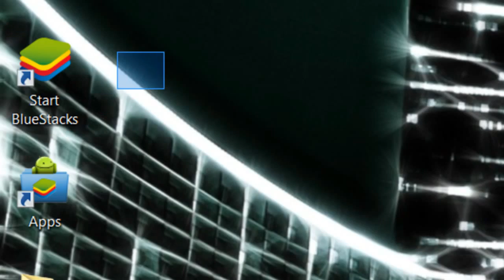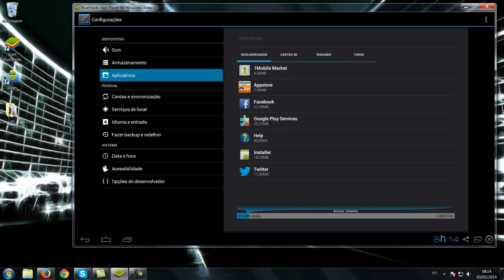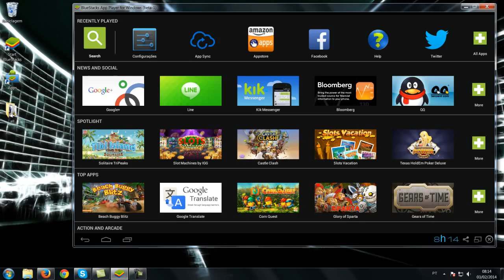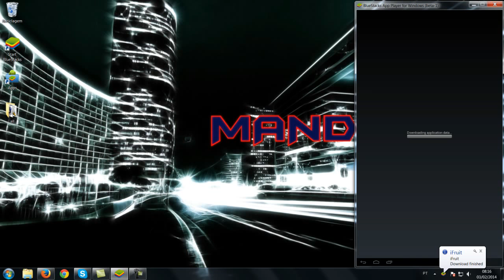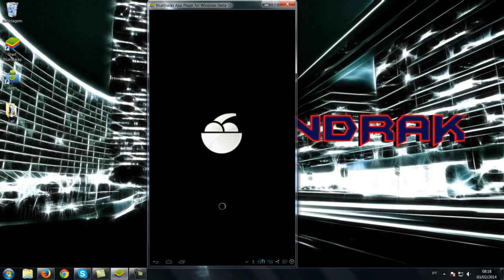GTA 5 , IFRUIT no pc sem necessidade de tablet ou iphone..........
PSN  HanniN_JpN
skype lichking839

PSN BETO_MANDRAK
PSN MANDRAK1981
skype x_mandrak_x

Comando (gta 5)   Suicidas